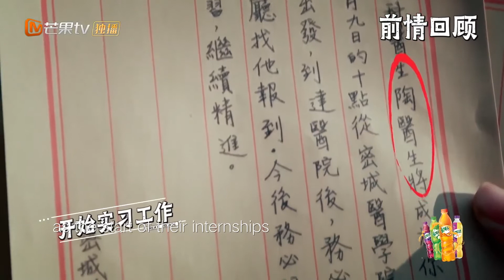[CLIP EP11] Justin Listen to the sound and identify the position Great Escape S3丨MangoTV